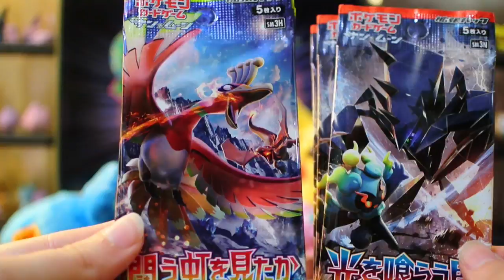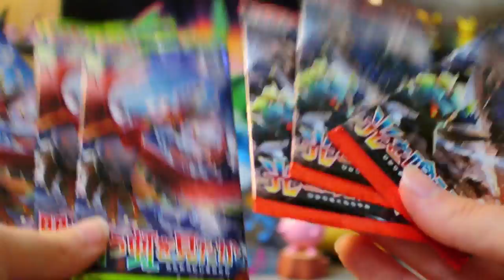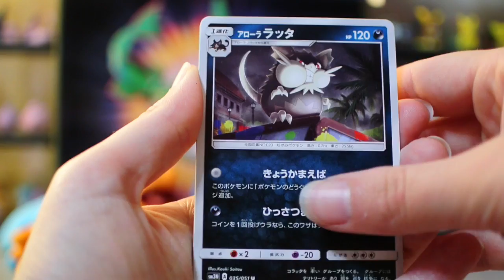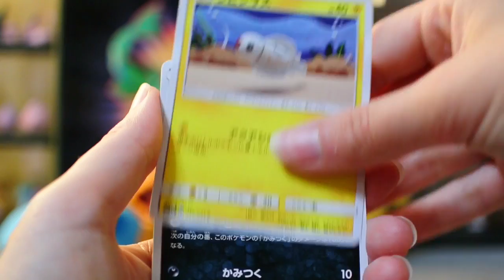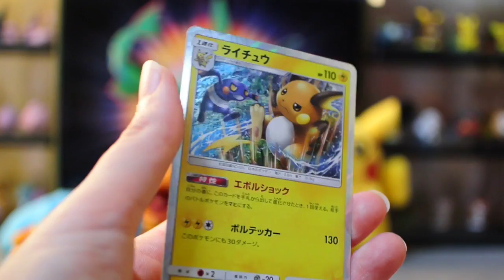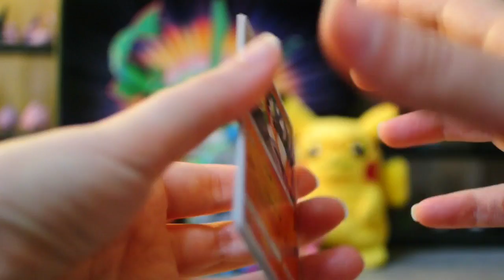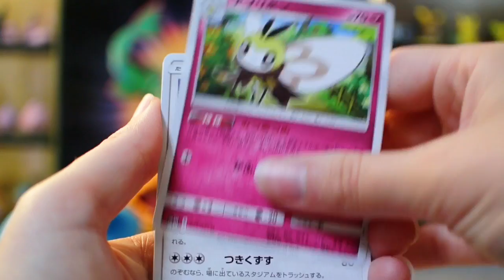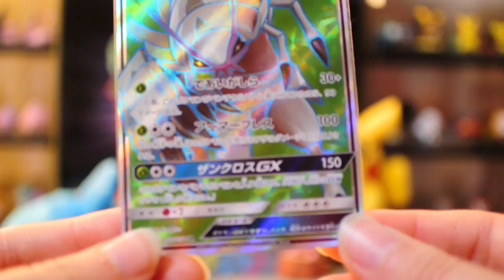Pack Battle VS Mudkipow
Today we’re battling with the very patient Mudkipow! It’s a viewer’s choice battle so make sure to hope over to Mudkipow’s channel then let us know who you think won!